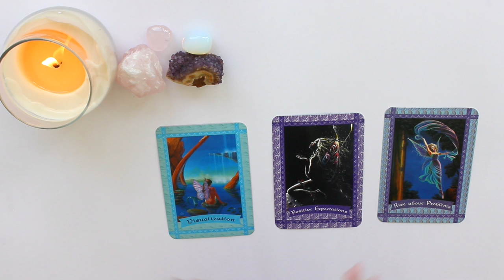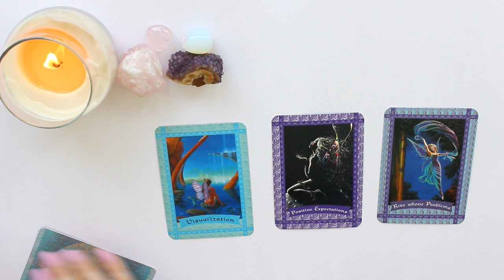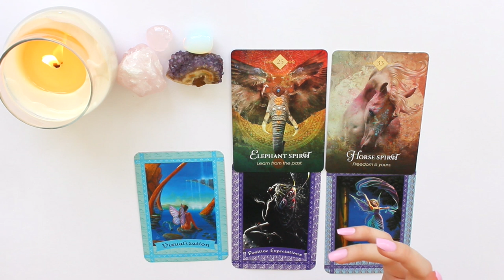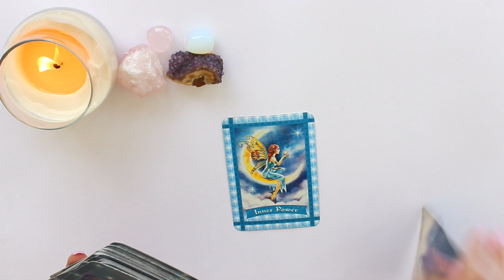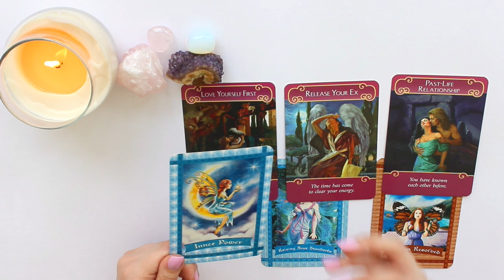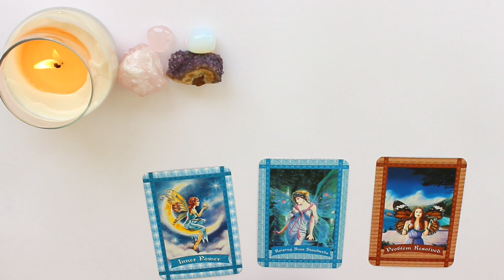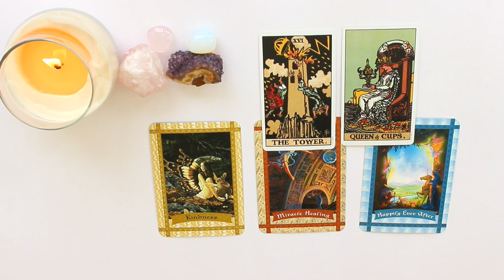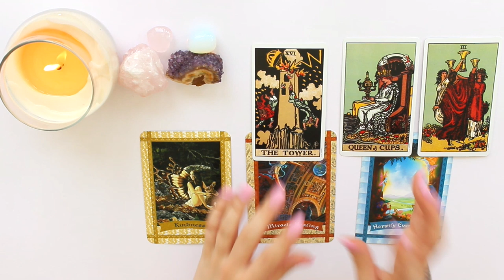🔮♍️VIRGO APRIL 2019 MID-MONTHLY 15th - 30th ♍️🔮LOVE, CAREER, GENERAL